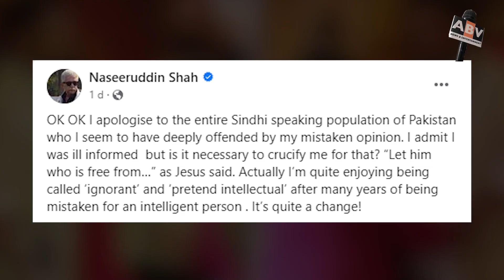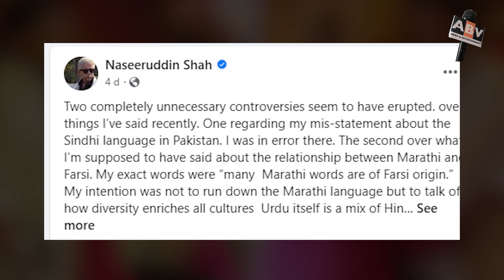Naseeruddin Shah ने पाकिस्तान में ट्रोल के बाद मांगी माफी, बोले- 'हां हो गई गलती, अब क्या सूली पर ,,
Naseeruddin Shah apologized to the Pakistanis after being trolled, said- 'Yes it was a mistake, will you crucify me now'